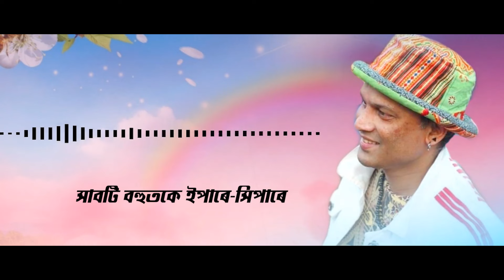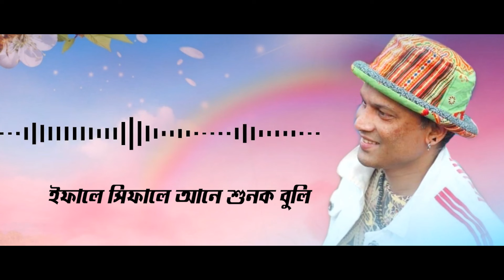MAJULIR EJONI | GOLDEN COLLECTION OF ZUBEEN GARG | ASSAMESE LYRICAL VIDEO SONG | JANTRA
♫ Song : MAJULIR EJONI
♫ Album : JANTRA
♫ Singer :  ZUBEEN GARG
♫ Composer : Zubeen Garg
♫ Lyrics : Manas Robin
♫ Music Arrangement : Zubeen Garg
♫ Label : N.K. Production
♫ Category : Album
♫ Sub Category : Romantic Song
♫ Langauge : Assamese